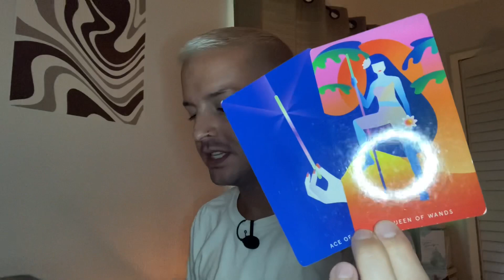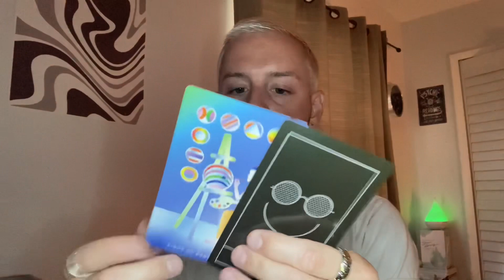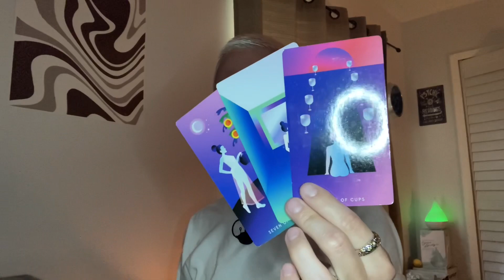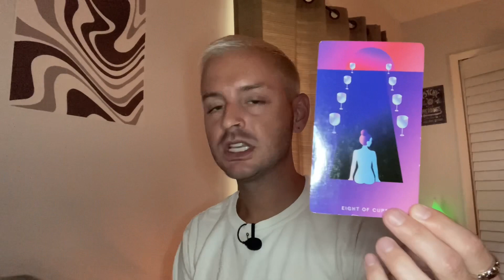DAILY TAROT 😎 Confident Creativity 🎨 Thursday, November 3rd 2022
- 10 Card Reading - $60
- 5 Card Reading - $40
- 3 Card Reading - $20